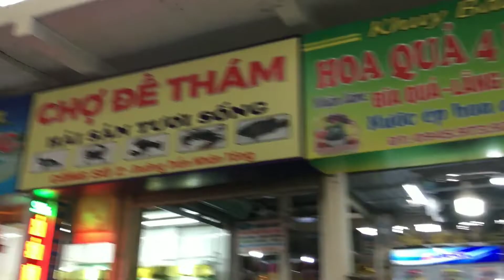Chợ Đề Thám Thái Bình Ngày " Cúng ông Công Ông Táo " Không Khí Chợ Ra Sao 25-1-2022 | Tân K71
Chợ Đề Thám ngày 25/1/2022